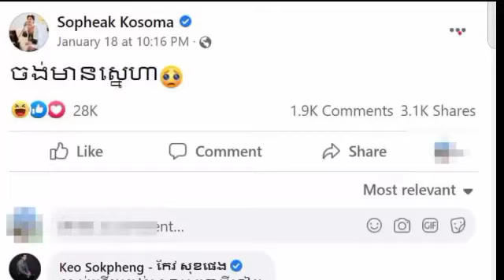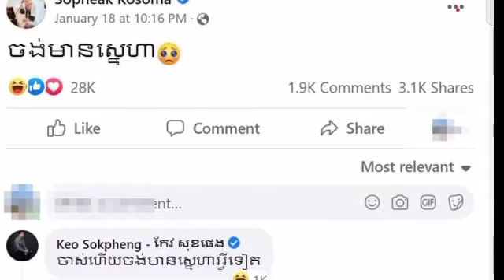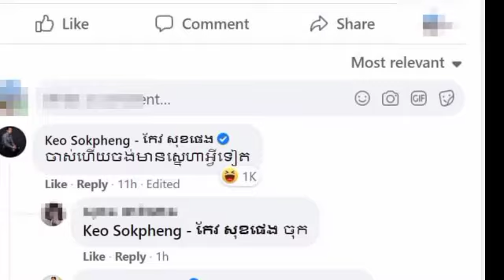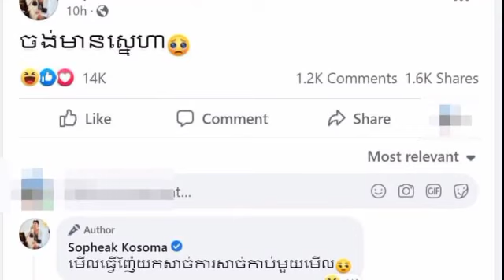Up want to numb face !! After revealing that she wants to have love, Sopheak Kosoma was put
Up want to numb face !!  After revealing that she wants to have love, Sopheak Kosoma was put a few words by Keo Sok Pheng….

ឡើងចង់ស្ពឹកមុខ!! ក្រោយបង្ហើបចង់មានស្នេហា សុភ័ក្រ្ត កុសុម៉ា ត្រូវបាន កែវ សុខផេង ដាក់ប៉ុន្មានម៉ាត់នេះ….